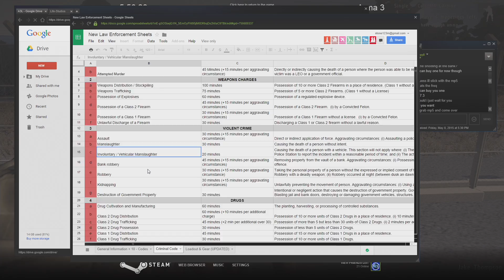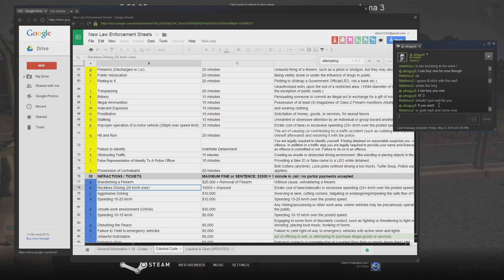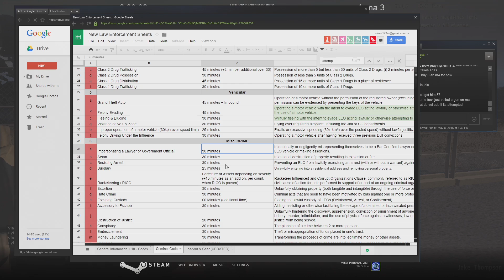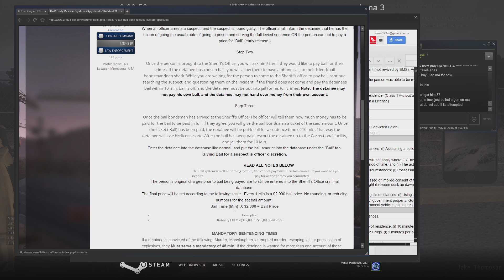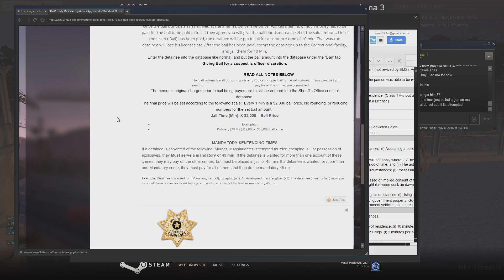Arma 3 Life Police #3 - Deputy Shooting Ambush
Shooting at the garage across from the police department gets out of control quick. Enjoy!

Let me know if you want more videos like this.

Let's take our relationship to the next level.